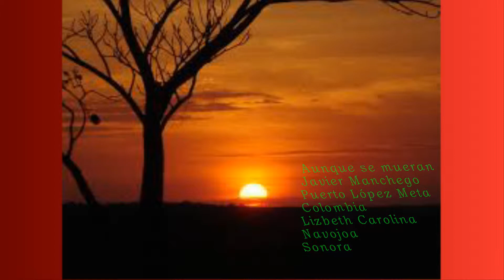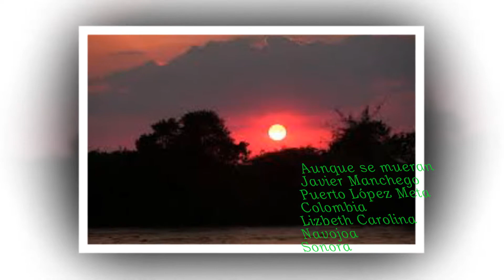aunque se mueran